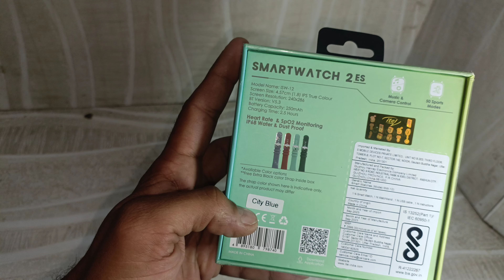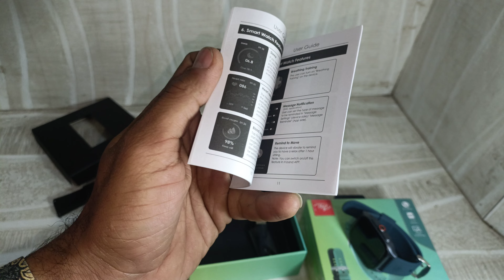Itel 2ES Smartwatch Review | Best Smartwatch Under 2000 | Se Mobile